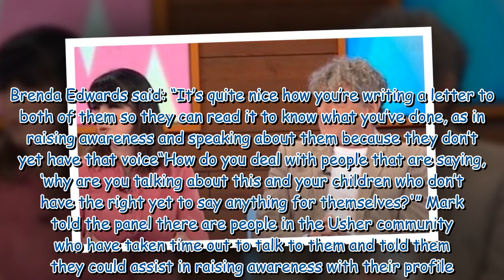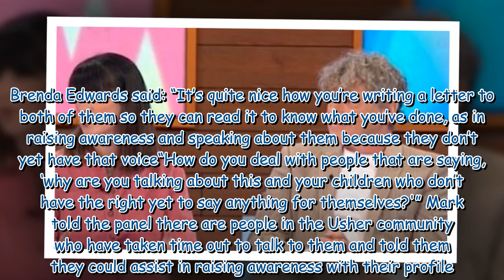Emmerdale star wrote letter to children explaining health condition